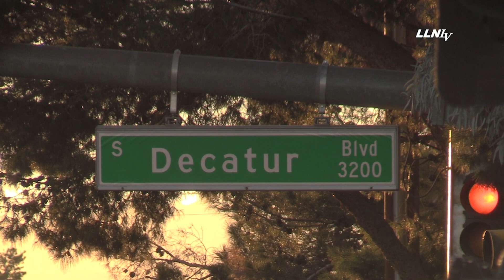Fatal School Bus vs. Pedestrian Accident [GRAPHIC] || Las Vegas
11/4/2021
Videographer: Jackpot J
Time: 15:45
Location: Desert Inn, east of Decatur
Handling Agencies: LVMPD

Story Details: A tragic accident occurred involving a Clark County School bus and a pedestrian Thursday afternoon. As a result of the accident an adult aged female was killed after being struck by the bus. The LVMPD Traffic Division is investigating the cause of the accident. For any further details regarding this accident please contact LVMPD PIO.

Help us on our quest to monetize our channel. Currently the Las Vegas News Stations are receiving LLN LV videos for free. The intent was to show the station what stringers do and the product we bring to the table. That means LLN LV video journalists are out there on their own dime.

How can you help the channel? Watch and share all of our videos. We are 1500 watch hours from being monetized. Once we’re monetized we won’t have to be at the mercy of the news stations and we can expand our presence in the Las Vegas Valley.